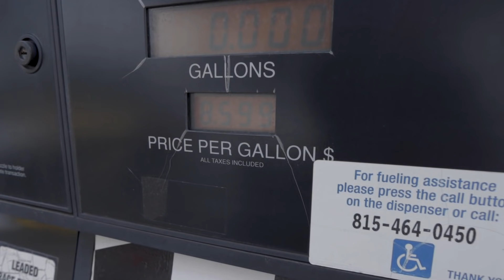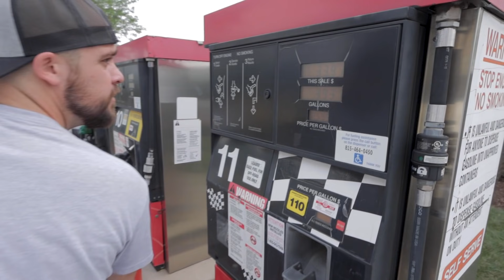Charlie Rossier rides his old race ski for the first time since 1998 ! Sea-Doo XP 90's Glory!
Now that the restoration of Charlie Rossier old race ski is finally finished its time to break it in. For that we needed the man himself so Charlie Rossier met up with us to do just that.

It was an absolute honor to have him join us and watching him ride his old ski for the first time since 1998 was epic. He was full of incredible race stories and rode the absolute crap out of this thing.

If you missed our rebuild series on this I encourage you to give it a watch because it has so many goodies that are now hard to find and each episode is incredibly detailed.This is truly a one of a kind piece of Sea-Doo history and I'm so happy to have it back up and ripping.